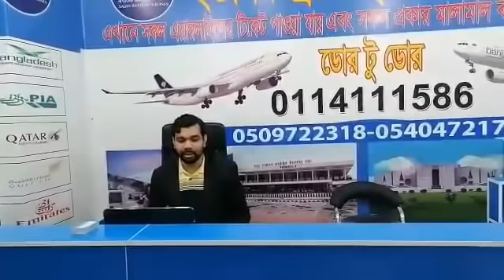ফেব্রয়ারি মাসের টিকেটের দাম,সকল বিমানের দাম একসাথে।